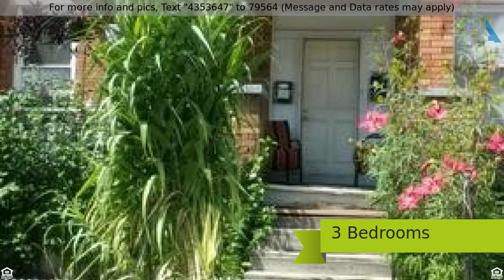Priced at $37,000 - 4710 YORK ROAD, BALTIMORE, MD 21212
Townhouse, Colonial - BALTIMORE, MD

Great rental opportunity.